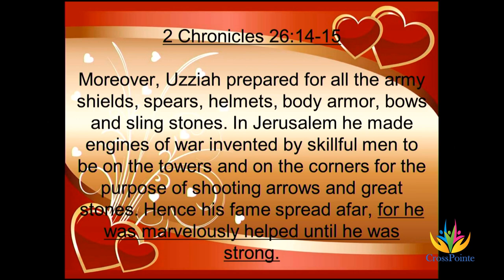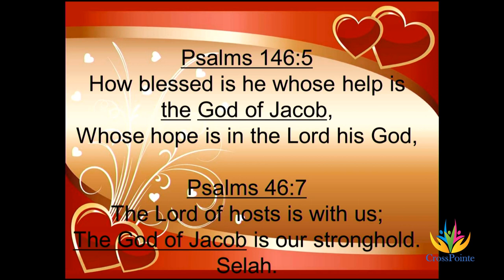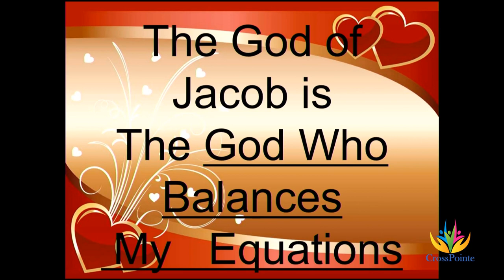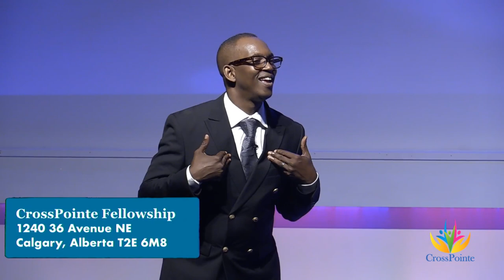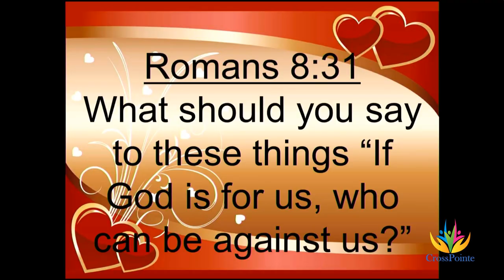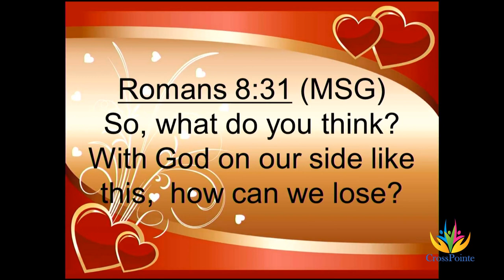What's Next? Marvelously Helped | Elhadj Diallo, Apostolic Leader